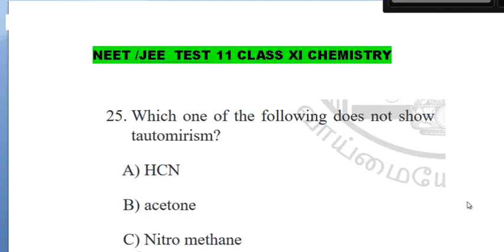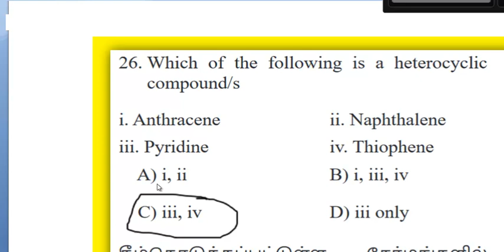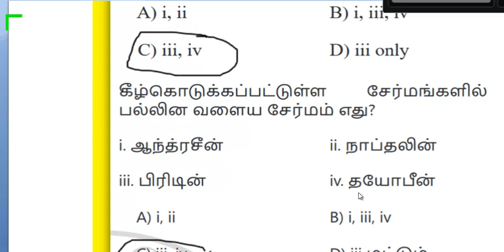CHEMISTRY NEET /JEE CLASS XI TEST11 QNO 25,26 VIDEO